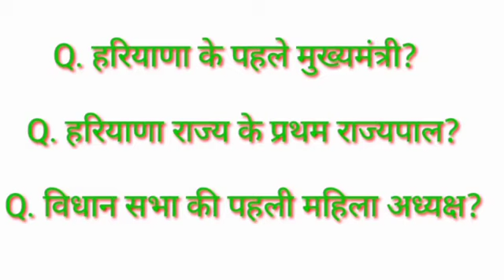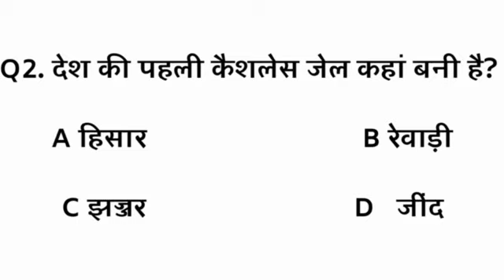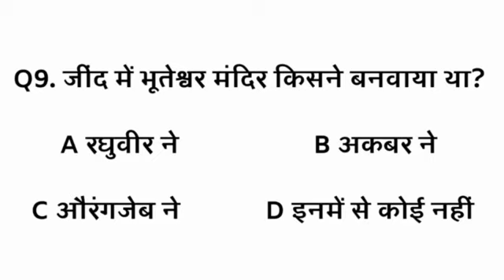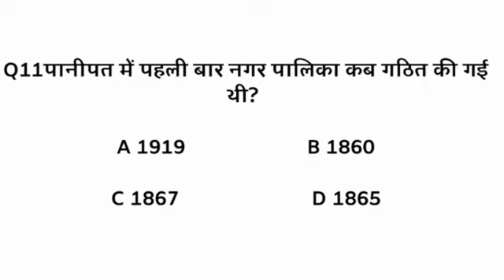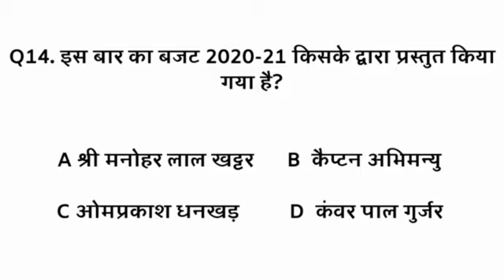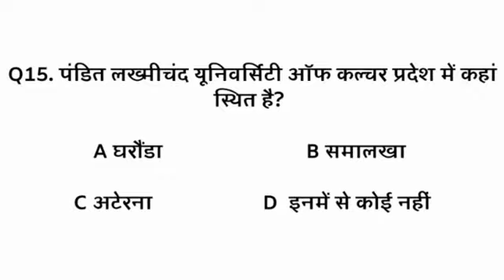Haryana Gk Top -15 in Hindi Babita Mam ll 2021 Gk Haryana police l All HSSC EXAM Jatin Sir ll